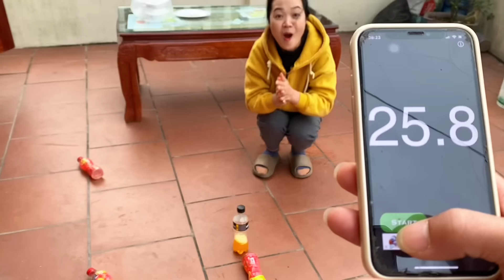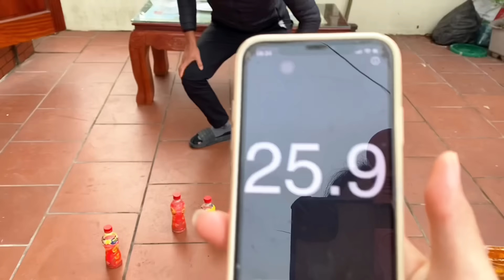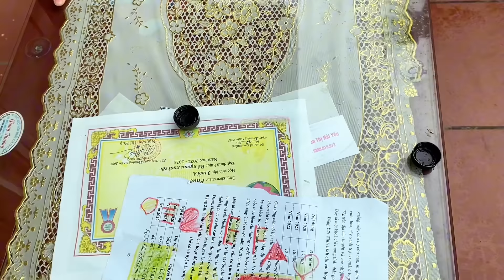Đại Chiến Vượt Thử Thách Giành Ăn Bánh Cá Nướng Phô Mai Xúc Xích | Phương Hữu Phòng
Kênh YouTube chính thức và duy nhất của
© Bản quyền thuộc về: Phương Hữu Phòng

Hãy theo dõi những video mới nhất & Ủng hộ Phương Hữu Phòng tại:

 / @Phương Hữu Phòng

► Telegrams: Phương Hữu Phòng